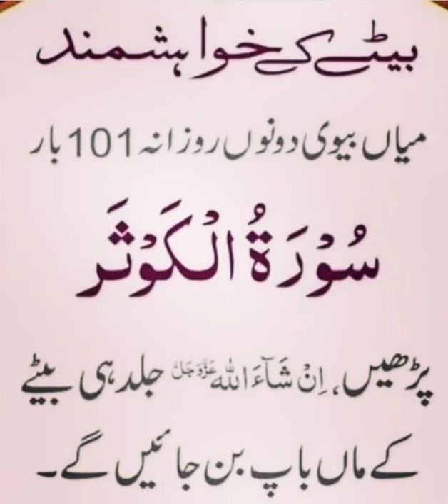Wazifa for baby boy